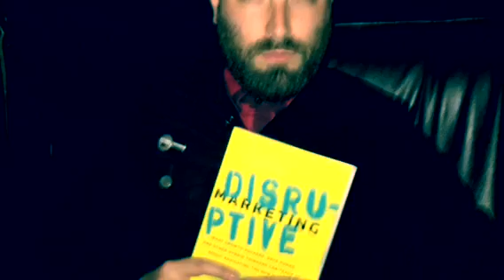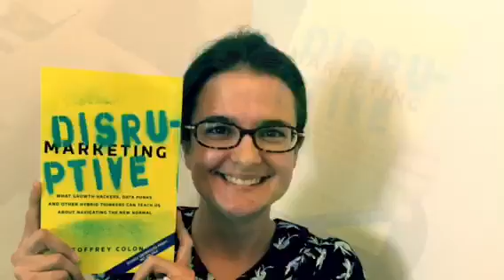The Disruptive Marketer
Purchase Geoffrey's new book Disruptive Marketing

In our latest episode we ask what if Brexit or the British exit from the European Union and the side pushing for "remain" lost the referendum vote due to marketing/communication issues.

The Disruptive Marketer is a weekly video big that asks "what if" in the world of marketing. Hosted by Geoffrey Colon, author of the book Disruptive Marketing and communications designer at Microsoft.